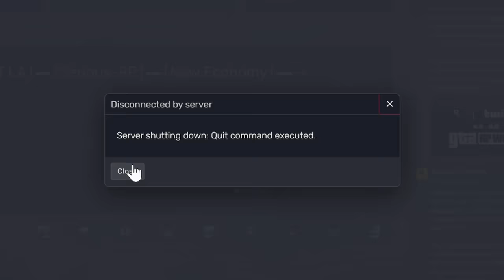CORNWOOD LOST HIS JOB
Cornwood loses his job after taking the situation in his own hands, and taking it a little bit too far in nopixel gta rp.

keychain.club/Esfand